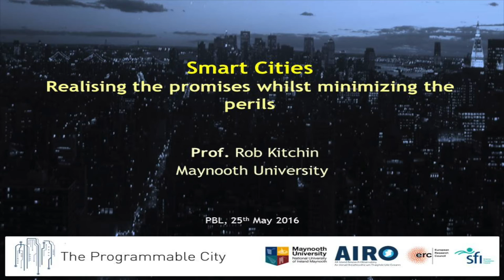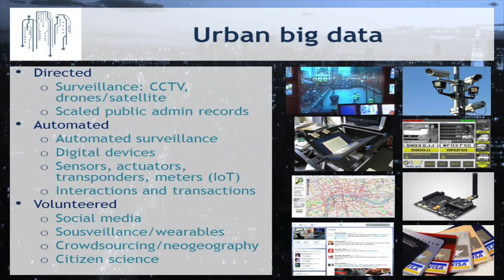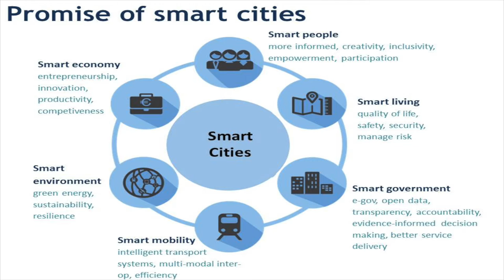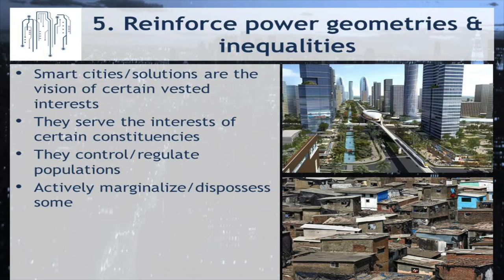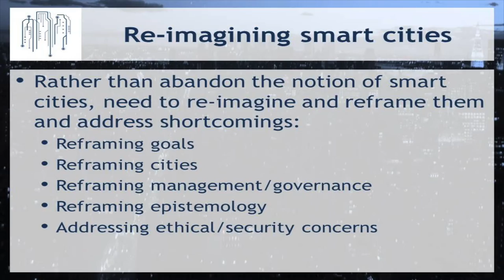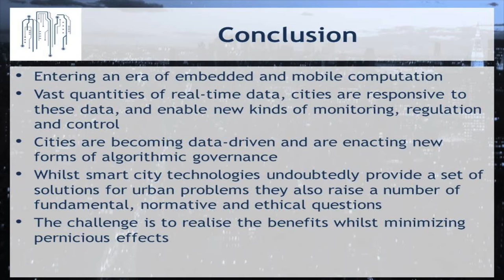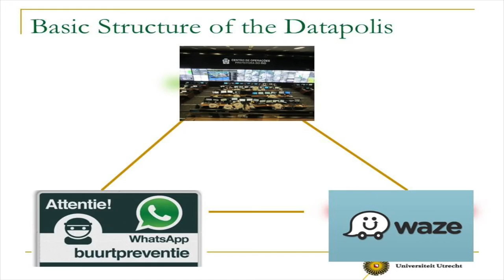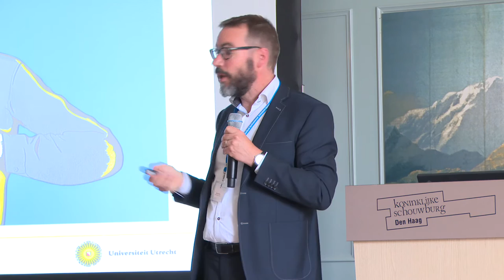PBL Academielezing 'Smart Cities: Realising the promises whilst minimizing the perils’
Uitgangspunt van smart cities en smart urbanism is de inzet van data en digitale technologieën om de energieke samenleving te helpen om steden leefbaarder te maken en te houden. De belofte is groot: duurzamere, inclusievere, groenere, veerkrachtigere steden dankzij digitale technologie. In zijn lezing voor de PBL-academie houdt prof. Rob Kitchin het idee van smart cities kritisch tegen het licht en bespreekt onder welke randvoorwaarden de belofte daadwerkelijk te realiseren is.

De lezing wordt gevolgd door een reflectie vanuit een bestuurskundig perspectief door prof. Albert Meijer op de ‘smart city’ als datapolis, waarbij hij drie uitdagingen specificeert.